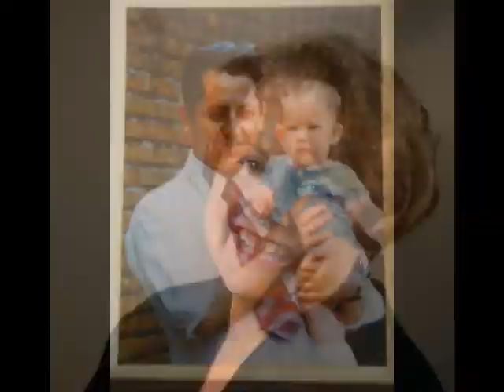Invitación del Patrón a destruirnos en la casa del Muchacho.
El Patrón Pablo Emilio Escobar Gaviria nos hace una invitación formal e irrefutable a la destrucción etílica que se llevará a cabo en la casa del Muchachito.